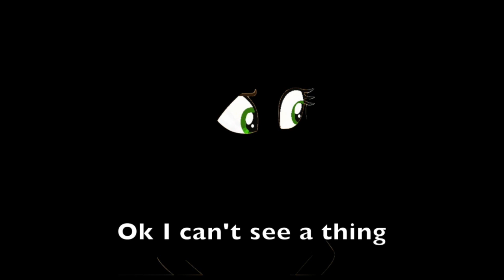The Return of Dave Part 10: The Party / Interruption / Dave's Demand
I changed my mind about the voices, Sorry

Anyway, Everyone is enjoying until Dave shows up and crashes the party and demands for the boys to hand over Taya to him, but they refuse to do so

Characters
Taya Calder
Mrs Curtis
Varian
Hannah
Ashley
Flynn
Elsa
Classified
Fly
Alex
Red
Chuck
Skipper (Penguins)
Oh
Jeffery Andrews
Gwen Lovejoy
Dr OctAVius BrinE
Heather
Lindsay
Charlie
Lola
Dave